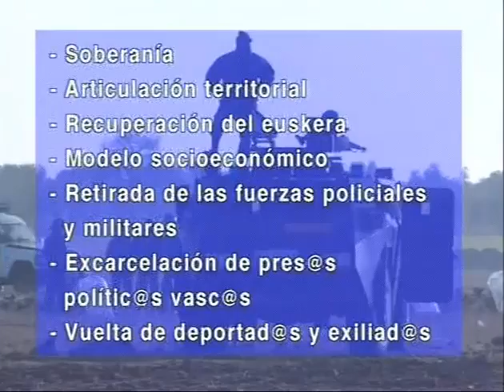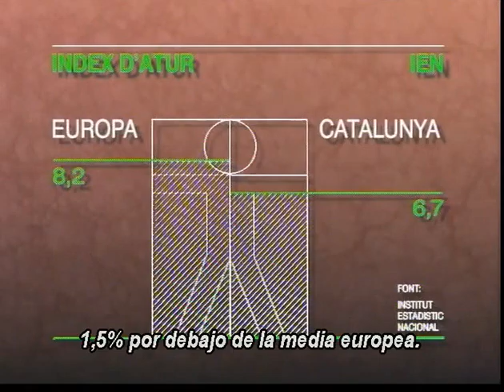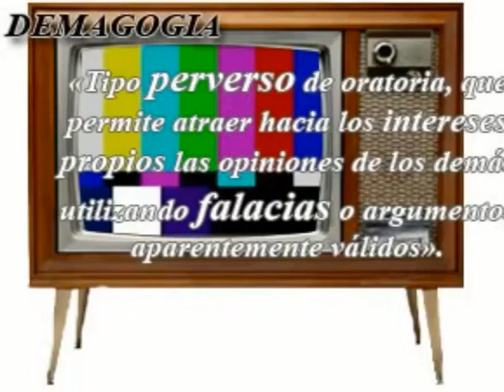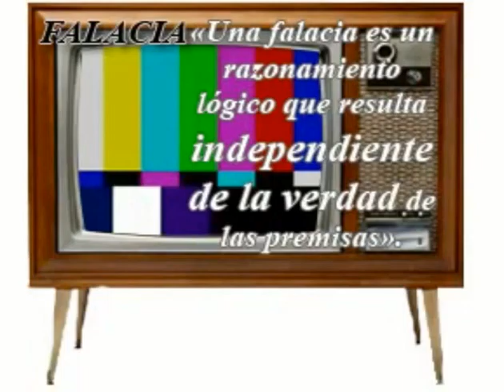ARCHIVO SPOTS ELECTORALES (1989-2008). RESUMEN CATEGORIA "TV"